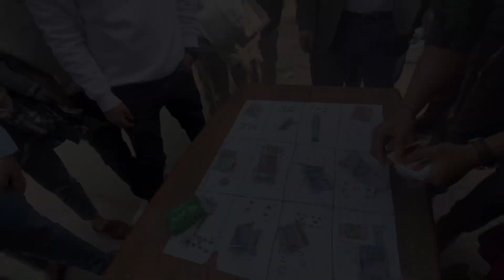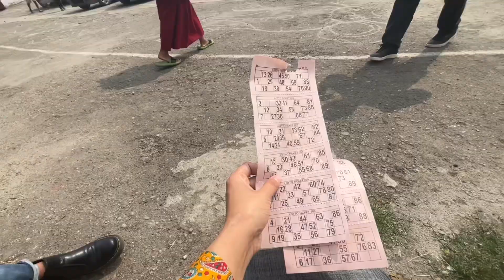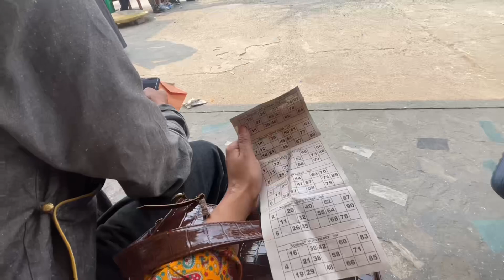Weekend Special: A Day in My Life/ Sharing My Lifestyle❤️ | Parents Day Celebrations In Kalimpong 🎊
Weekend special: a day in my life / sharing my lifestyle ❤️
Parents day celebrations in kalimpong 🎊